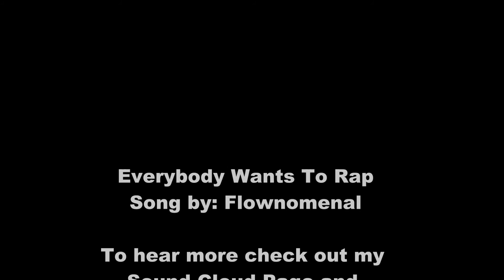Everybody Wants To Rap - Flownomenal